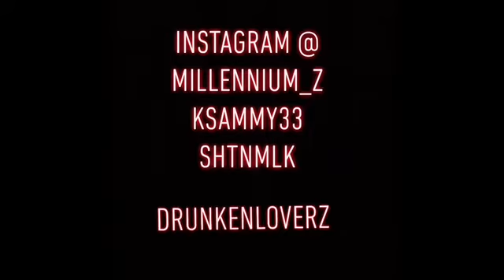Donut Palace | Kanye’s Sunday Service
Donut Palace & Kanye West Sunday Service